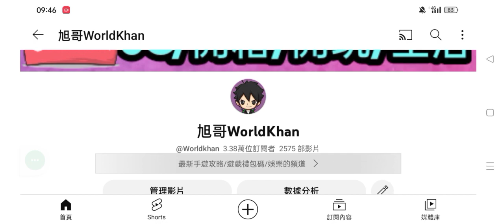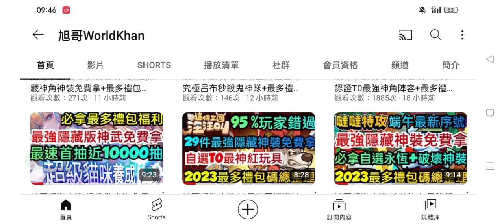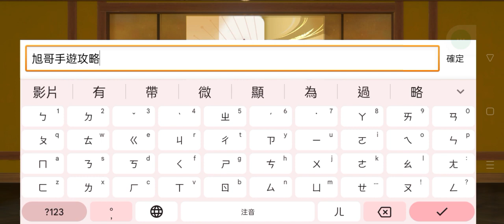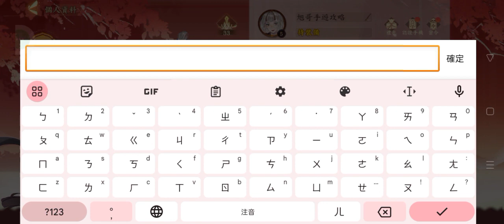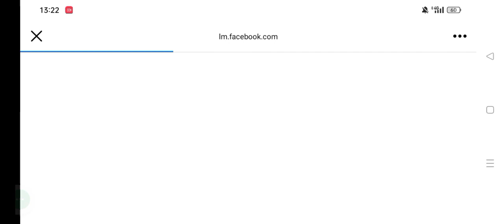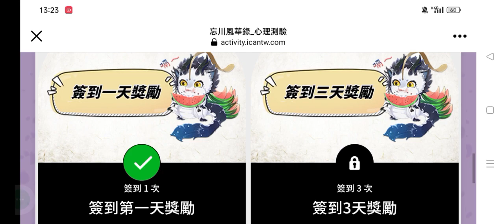旭哥手遊攻略 忘川風華錄 官方認證T0最強神角陣容+史上最多禮包碼最新+隱藏序號 拿多隻隱藏神角+首抽數百抽